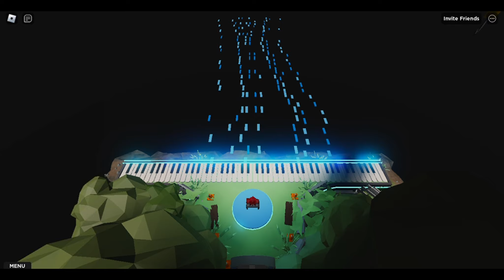Chopin - Ballade No. 1 in G Minor, Op. 23 | Roblox Piano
PLAYED IN ROBLOX